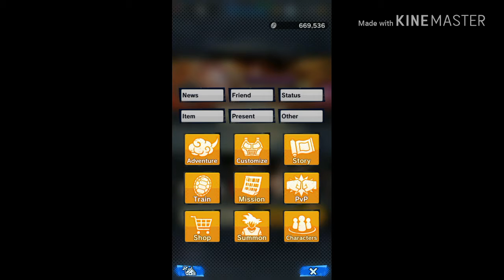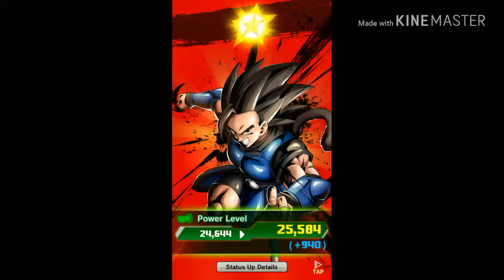L'allenamento di Gohan - Dragon Ball Legends - Gameplay Walkthrough ITA #16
COME LEGGERE MANGA O VEDERE ANIME ECCO A VOI LE SEGUENTI APPLICAZIONI:
Buona lettura
Se vi piacciono gli anime ecco l'applicazione che fa al caso vostro

LEGGIMI:
REGOLE DA SEGUIRE SU QUESTO CANALE:
1) NIENTE ISCRITTO RICAMBI ACCETTO SOLO ATTIVI
2)NIENTE SPAM
3)VIETATI GLI INSULTI